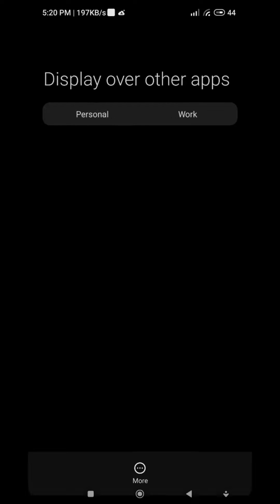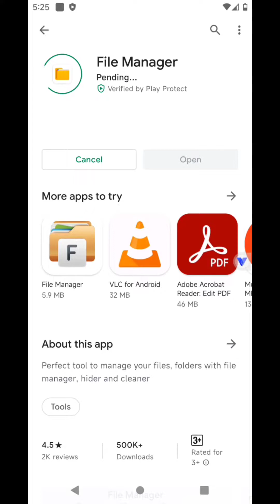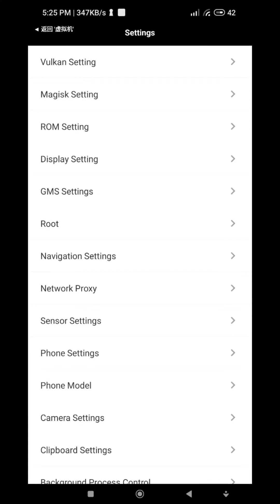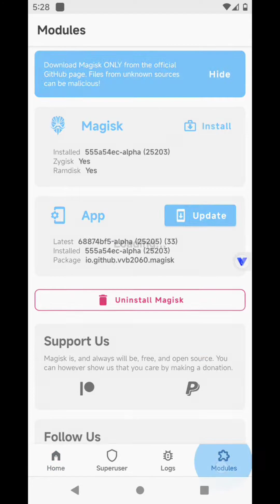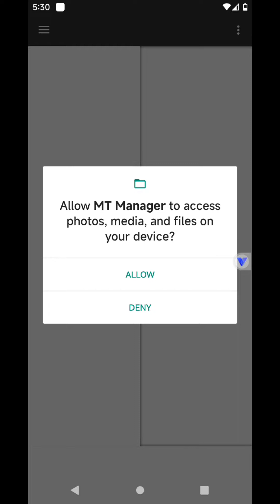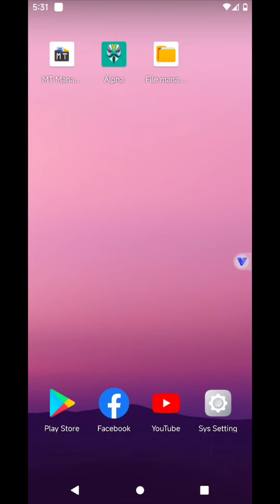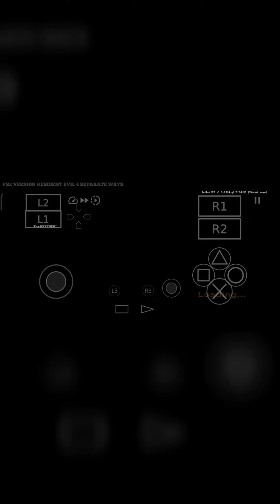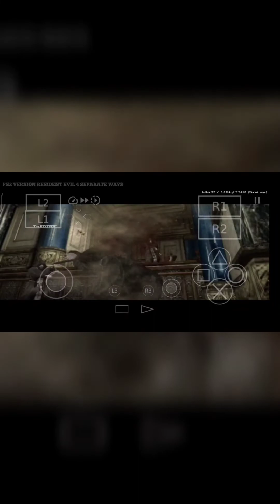NEW GOLD VphoneGaGa VIP FIX ANDROID 12 BUG Installed Latest Magisk VIPER Playstore Android 10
VphoneGaGa VIP Prime
Magisk
Playstore
Root
All Modules
Luckypatcher Activated
Viper Music
Music Studio
And More Surprise Apps

With

Vmos Pro Supreme VIP Edition Free

LINK PIN COMMENT